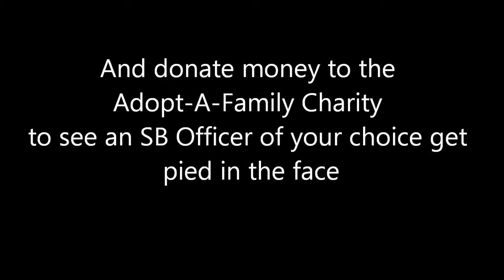SBHS JSA Chapter Conference: WorldCon Promo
The South Brunswick Chapter of the Junior State of America invites you to the first MAS/NJR chapter conference of the 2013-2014 year: WorldCon!

Please visit the following links if you are interested!